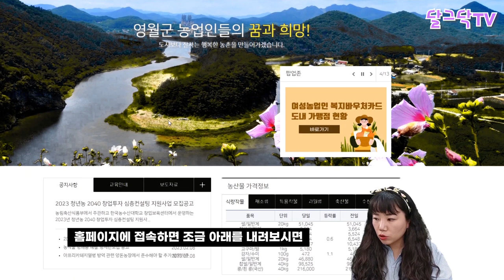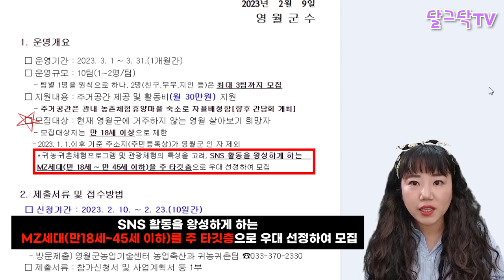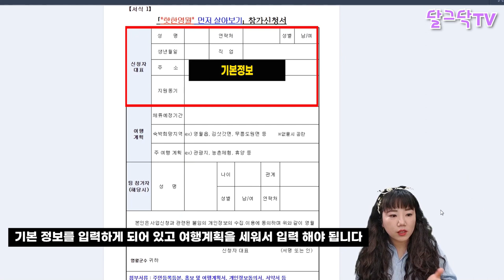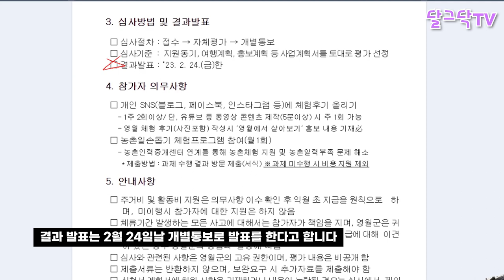강원도 영월 한달살기,한달 살아보기,숙박비 무료,개인 텃밭 제공,월30만원도 드려요_돈 없이 무료로 농촌에서 살아보기!_귀농귀촌,전원주택,전원생활,귀촌부부,청년농부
▶달그닥TV 소통 카카오톡 ㄴ 친구추가_ID로 추가 : ekfrmekr79(달그닥79) 로 검색하세요
▶달그닥TV 응원, 영상 제작 후원하기 : 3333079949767 카카오뱅크 임미옥
                                                                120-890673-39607 KEB하나은행 임미옥